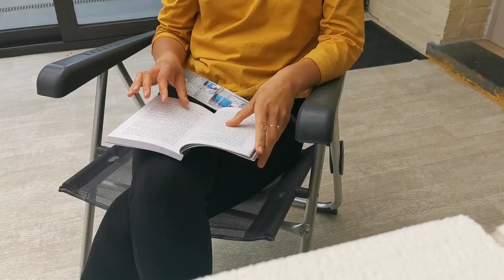sok z selera naciowego, luźna pogadanka | vlog #5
Halo, halo dzień dobry! Dziś zapraszam Ciebie na luźnego vloga! Miłego oglądania!

Jeśli chcesz mnie wesprzeć to daj like, zostań ze mną na dłużej dając swoją subskrypcję, ale też pozostaw po sobie ślad w formie komentarza! będzie mi bardzo miło! :)

intro music: Elegant Logo - Nice and Fresh Inspirational Music Ident by Free Music

czy roślinne żywienie jest dla mnie?
produkty odzwierzęce, a energia w ciągu dnia

Dziękuję za oglądanie i do zobaczenia w następnym filmie!
Ściskam, Ania.